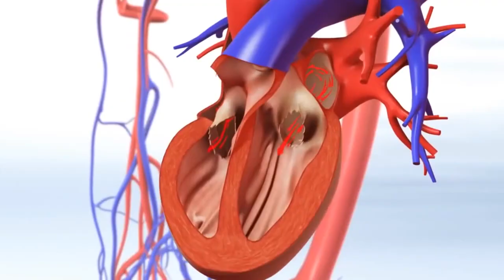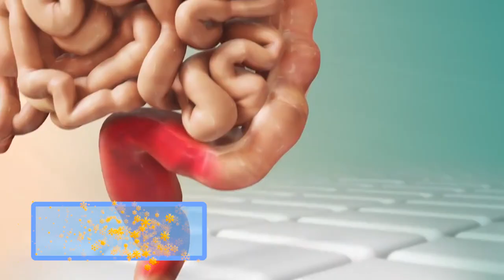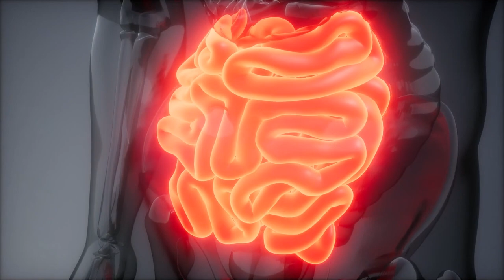Bị Bệnh Đau Đại Tràng Nên Ăn Gì Để Mau Hồi Phục ? Nguyên Tắc Ăn Uống Cho Người Viêm Đại Tràng .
- Đau đại tràng nên ăn gì :
1 : Sữa chua không đường
2 : Cá hồi
4 : Trứng
5 : Bơ
6 : Các loại hạt như : hạnh nhân , óc chó , ngũ cốc .
7 : Thịt nạc
0O0
Xem thêm tại đây:
5 Loại Trái Cây Bỗng Hóa Độc Dược Nếu Bị Lạm Dụng Quá Nhiều Mà Bạn Chưa Hề Hay Biết | KoreaShop24h.
11 Tác Dụng Tuyệt Vời Của Đỗ Đen Mà Rất Ít Người Có Thể Biết Tới
10 Điều Bạn Cần Biết Trước Khi Ăn Trứng Để Tránh Bị Hiểu Nhầm Về Thực Phẩm Cực Kì Tốt Này !
4 Sai Lầm Khi Ăn Giá Đỗ Gây Nguy Hiểm Đến Tính Mạng Mà Bạn Cần Phải Biết Ngay Bây Giờ
5 Loại Thực Phẩm Độc Hơn Thuốc Lá Gấp 10 Lần Nếu Bạn Ăn Quá Nhiều | KoreaShop24H
0O0
0O0
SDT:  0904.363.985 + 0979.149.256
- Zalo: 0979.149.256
- Facebook : Siêu Thị Hàn Quốc - 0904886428